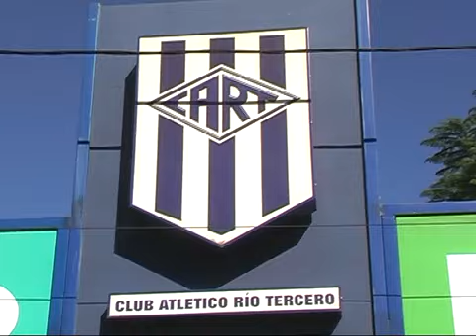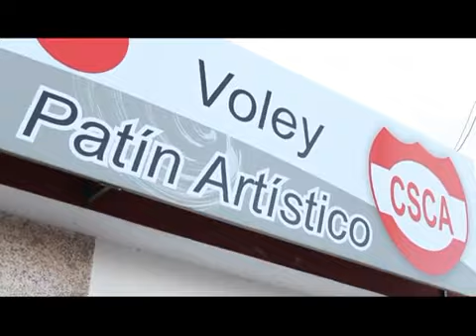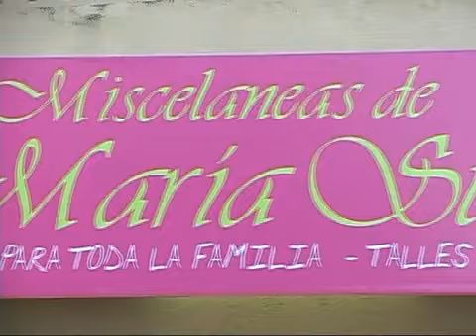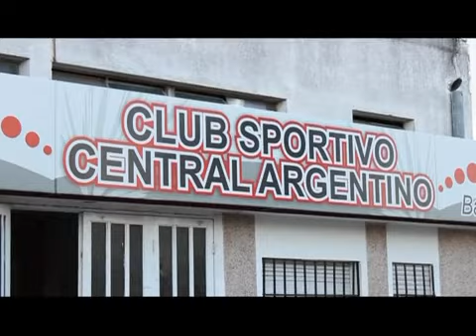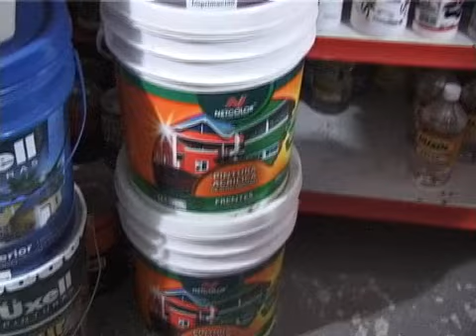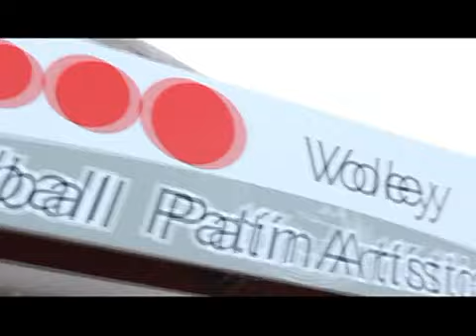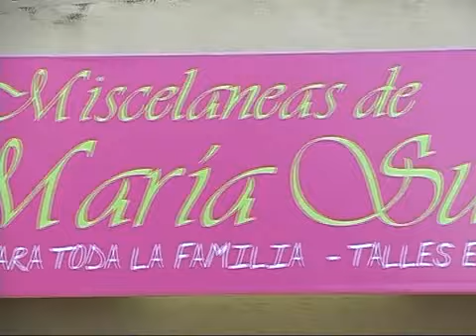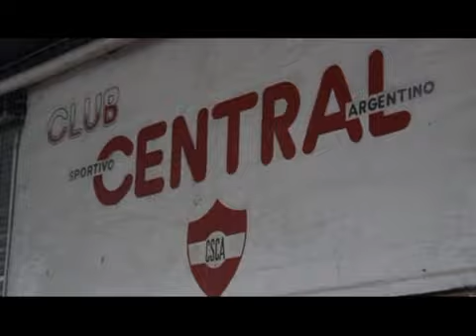MI AMIGO EL DEPORTE TV 10 - 12 - 13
Programa televisivo, con la actualidad deportiva de Río Tercero y Zona.